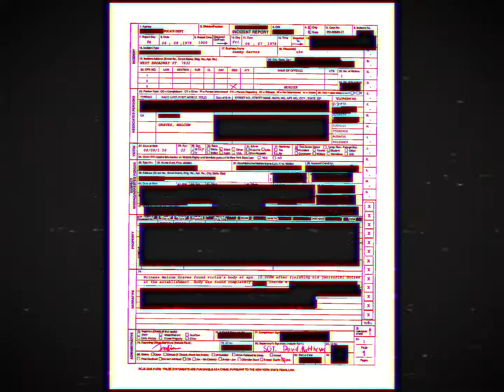TRAILER1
Sammy Servos is coming out eventually lmao, until then Ballin' 2 will be released. See you then, Jonquils.